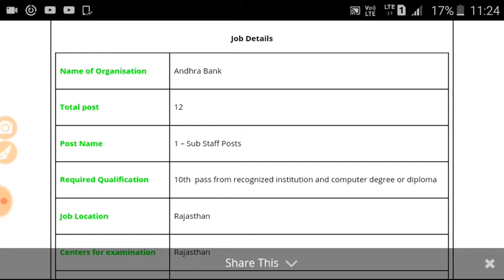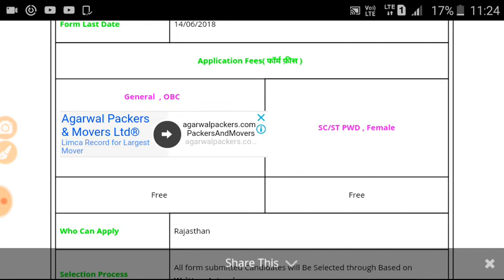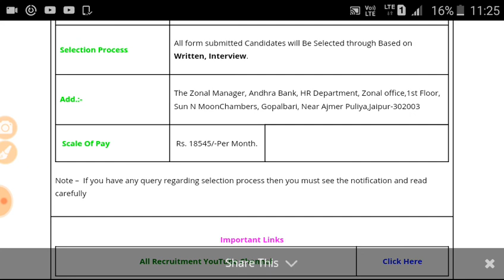Andhara bank में आई भर्ती // letest bank job // shiksha Gyan